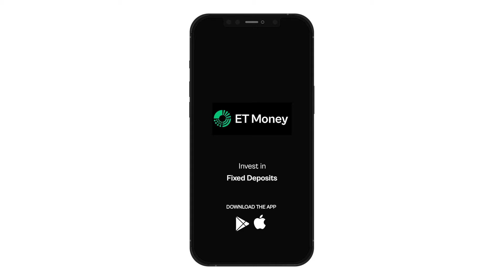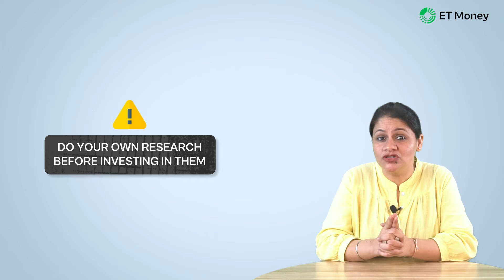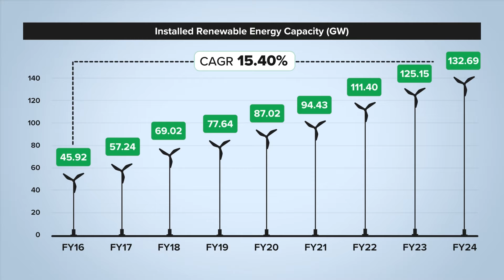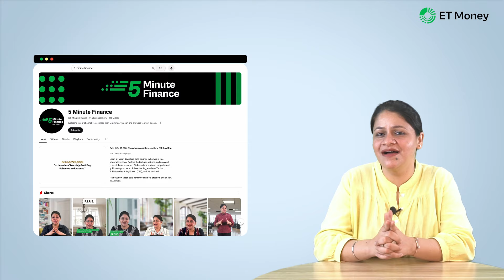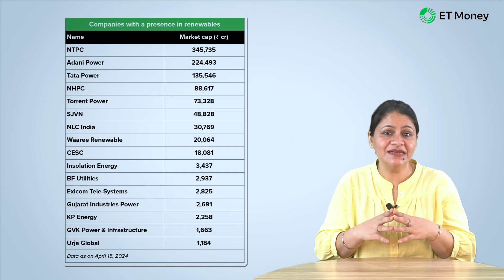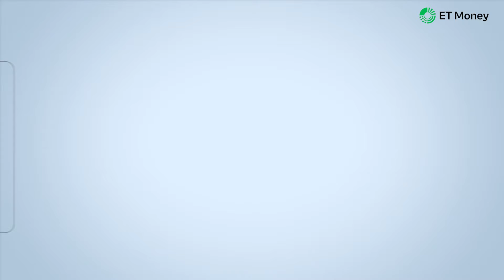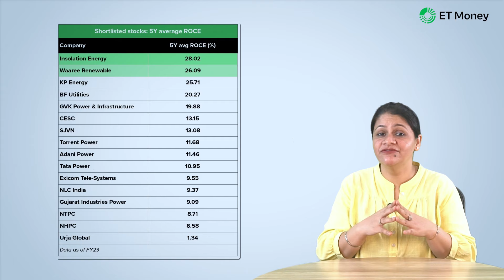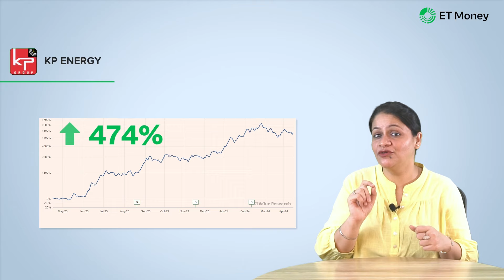Green Energy Stock ko kaise select kare? Is this the right time to invest in Renewable Energy Stocks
इस video में हम renewable energy as an investment theme discuss करेंगे.

India में 2030 तक installed renewable energy capacity को 450 GW तक बढ़ाने के plans हैं. ये target 2030 तक लगभग $221 billion की investment opportunities provide करेगा.

Government various policies के through renewable energy को promote कर रही है. इनमें $2.4 billion का National Hydrogen Mission, solar PV manufacturing में PLI scheme और rooftop solarisation of one crore households जैसे recently announced plan included हैं.

ये सब renewable energy के promising future के बारे में बताते हैं. और इसीलिए renewable energy stocks आपके long-term portfolio का part होना चाहिए.  तो top renewable energy stocks कैसे identify करें, ये जानने के लिए इस video को end तक ज़रूर देखें.

📃CHAPTERS

00:00 Introduction

02:18 What makes renewables a powerful investment theme

04:50 How to pick the best renewable-energy stocks

06:28 Digging deeper into renewable-energy stocks

👉 How to avoid losses in stock market | शेयर बाज़ार में ये गलतियां भूल कर भी न करें